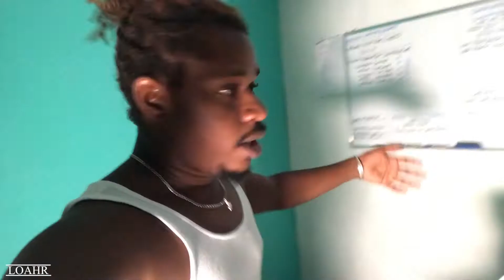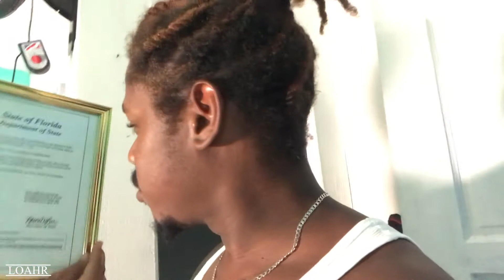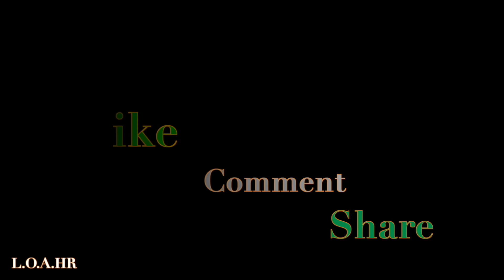I Made My Own Office Furniture DIY / Vlogtober Day 2 | lohar